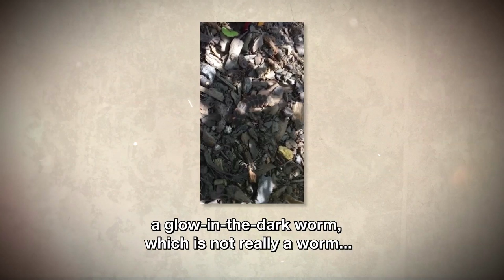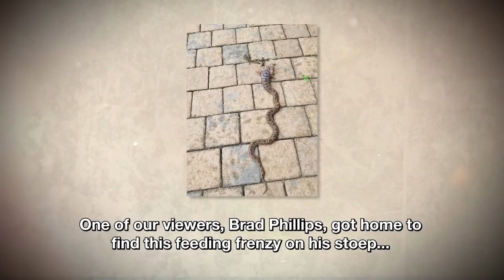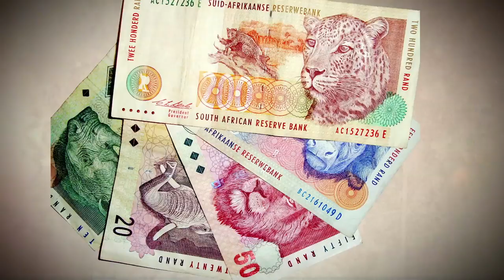Veldkfokus season 9 episode 37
In VeldFokus there’s a gripping furry affair, a suckling nyala lamb that will steal your heart, and even a glow -in-the-dark worm in broad daylight!